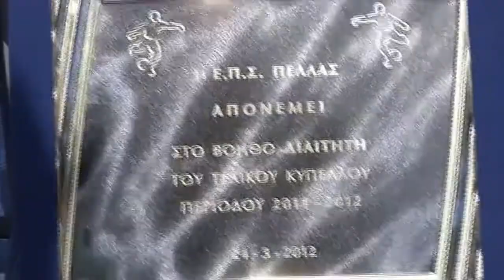Τελικός Κυπέλλου Ερασιτεχνών 2011/12: Μ.Α. Νέου Μυλοτόπου - Π.Α.Σ. Μ.Α. Πέλλας 0-0 (4-3 στα πέναλτι)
Τελικός Κυπέλλου Ερασιτεχνών 2011/12 - Ε.Π.Σ. Πέλλας
Δημοτικό Στάδιο Γιαννιτσών
Σάββατο 24 Μαρτίου 2012
Μ.Α. Νέου Μυλοτόπου - Π.Α.Σ. Μ.Α. Πέλλας 0-0 (4-3 στα πέναλτι)
Η Σύνθεση της Πέλλας